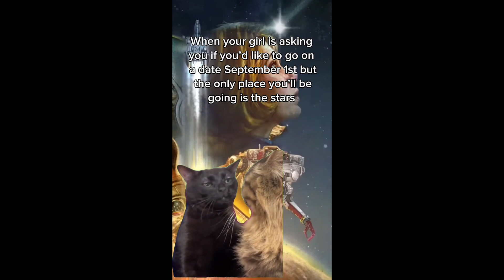Starfield Meme Compilation (2023)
And I will fulfill your request within 24 hours. Thank you so much & have a great day!!!